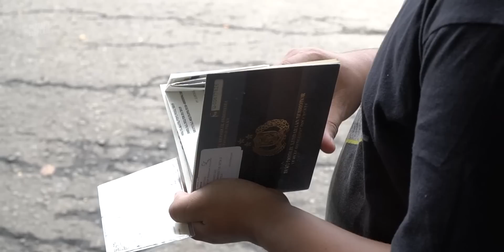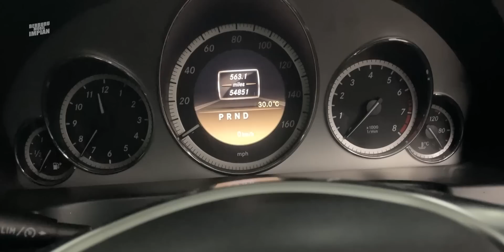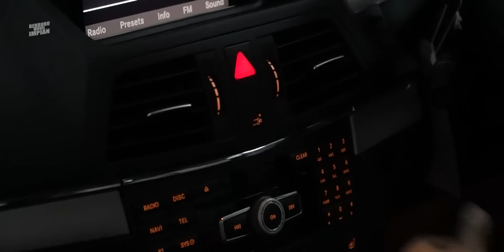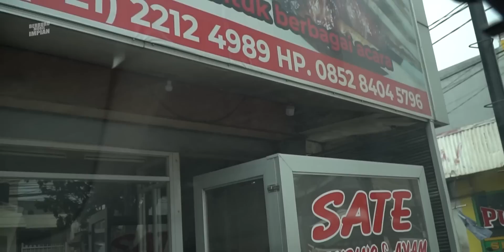Beruntung, Dapat Mobil Bekas Rasa Baru | Berburu Mobil Impian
Berburu mobil impian
Berburu mobil bekas tak selalu mengecewakan, sesekali tim BMI mendapat harta karun simpanan yang dirawat dengan baik, usia pemakaian masih sangat muda, tingkat kemulusan nyaris sempurna.

Situasi dan kondisi di lapangan tetap menuntut profesionalitas dan kesabaran untuk menghadapi berbagai hal. Seperti target perburuan kali ini, hasil dari keulten tim dalam mencari dan wawancara penjual cukup baik.

Mazda 3 yang langsung membuat saya terdiam dan tidak banyak komentar, seolah berkata "ini sih tidak perlu unit pembanding lagi." justru yang kami khawatirkan adalah kalah cepat dengan calon pembeli lain.

Video ini terbagi dalam dua part, simak sampai selesai ya :)

Merchandise BMI & Bus Pesona :
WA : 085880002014